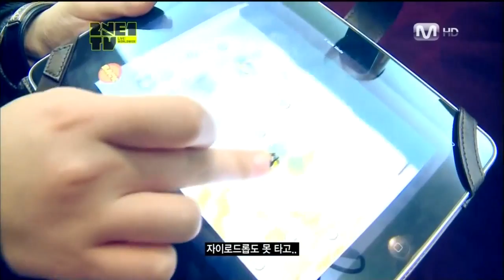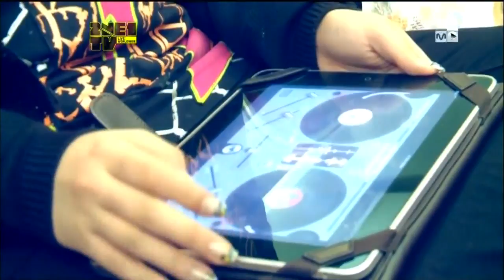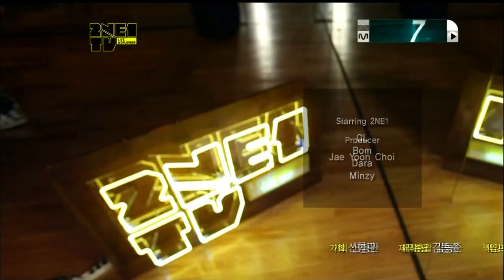2NE1tv S3 EP7 (110809)